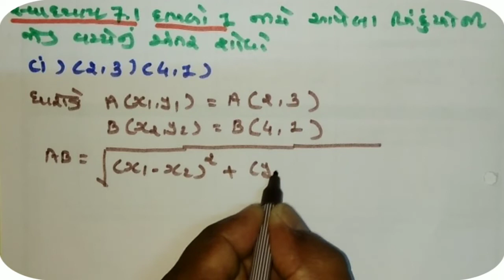ધોરણ-10, પ્રકરણ-7. યામ ભૂમિતિ ,અંંતરસૂત્રનો ઉપયોગ ભાગ-1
(1)સંખ્યા રેખા પર બિંદુનું નિરૂપણ:-
   ધનપૂર્ણાંકો 0(શૂન્ય)ની જમણી બાજુ
   ઋણપૂર્ણાંકો 0(શૂન્ય)ની ડાબી બાજુ

(2)સમક્ષિતિજ રેખા અને શિરોલંબરેખા એકબીજીને તેમનાં શૂન્ય બિંદુમાં છેદે છે.
   છેદના બિંદુને ઊગમબિંદુ તરીકે ઓળખવામાં આવે છે.

(3)ઊગમબિંદુનાં યામ (0,0) છે.

(4)સમક્ષિતિજ રેખા (આડીરેખા)ને X-અક્ષ, શિરોલંબરેખા(ઊભીરેખા)ને Y-અક્ષ કહે છે.

(5)X-અક્ષ અને Y-અક્ષ સમતલને ચાર ભાગમાં વહેંચે છે.પ્રત્યેક ભાગને ચરણ કે પાદ કહે છે.

(6)X-અક્ષ પરનાં કોઈપણ બિંદુનો y-યામ શૂન્ય હોય.P(x,0) તથા Y-અક્ષ પરનાં કોઈપણ બિંદુનો
    x-યામ શૂન્ય હોય P(0,y).

(7)x=0 નો આલેખ Y-અક્ષ મળે. y=0 નો આલેખ X-અક્ષ મળે.

(8)અંતરસૂત્ર(બે બિંદુઓ વચ્ચેનું અંતર):-
   A(𝑥_1,𝑥_2),B(𝑦_1,𝑦_2)

    AB= √(〖(𝑥_1^ −𝑥_2^ )〗^2+〖(𝑦_1^ −𝑦_2^ )〗^2 )

=યામ ભૂમિતિના અન્ય દાખલાઓની લિંક:-